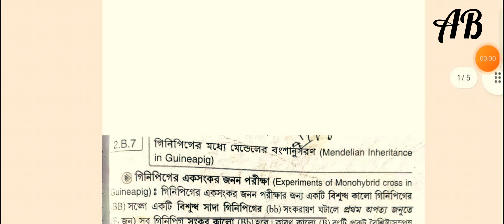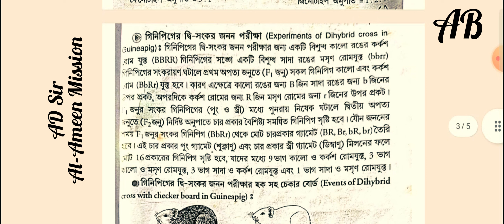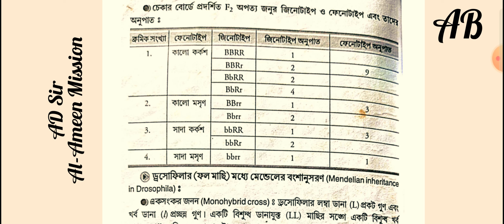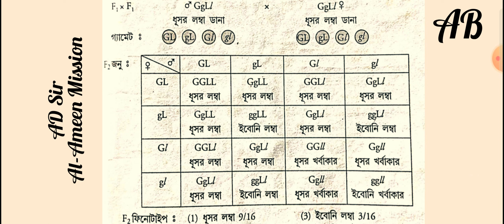Mendelian Inheritance in Guineapig || Drosophila || @BioMistry || Part-11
Mendelian Inheritance in Guineapig || Drosophila || @arindamsbiology  || Part-11

Law of Segregation || Law of Independendent Assortment || Heredity || ‎@arindamsbiology || P-10

Dihybrid Cross || দ্বি সংকর জনন || @arindamsbiology   || Part-9

Monohybrid Cross || একসংকর জনন কাকে বলে ? || @arindamsbiology  || P-8

Heredity || Introduction to Heredity || Basic Information || @arindamsbiology  || Part-7

Parthenogenesis || Neoteny || Pedogenesis || Alteration of Generation || @arindamsbiology || P-6

Fertilization || নিষেক কাকে বলে ? || @arindamsbiology  || Part-5

যৌন জনন কাকে বলে ?🤔🔥🔴|| What is Sexual Reproduction? || @arindamsbiology  || P-4

What is Asexual Reproduction? || অযৌন জনন কাকে বলে? || @arindamsbiology || Part-3

Vegetative Reproduction || Artificial Vegetative || Reproduction || @arindamsbiology  | P-2

Reproduction || জনোনের প্রয়োজনীয়তা কী ? || জনন || @arindamsbiology  || Part-1

Cytokinesis || Cytokinesis না হলে কী হয় ? || @arindamsbiology  || Part-11

Mitosis in Plants | Animals | Prophase | Metaphase | Anaphase | Telophase | @arindamsbiology  | P-10

Cell Cycle || কোষচক্র কী? || @arindamsbiology  || P-9

Cell Division || কোষ বিভাজন কাকে বলে ? || Part-8 || @arindamsbiology

Gene | জিন কাকে বলে ? | @arindamsbiology  | P-7

Chemical Components of Chromosome | ক্রোমোজোমের রাসায়নিক উপাদান | @arindamsbiology | Part-6

Types of Chromosome || ক্রোমোজোম কয় প্রকার কি কি ? || @arindamsbiology  || P-5

Prokaryotic Cell || Eukaryotic Cell || Difference || @arindamsbiology  || P-3

Cell Organelles || Cell Division || Cell || ‎@arindamsbiology   | Part-2

Cell | Cell Division | প্রোক্যারিওটিক কোষ কি ?| আদর্শ কোষ কি ? | @arindamsbiology  | Class-10 | P-1

Food SI তে আসা Series Reasoning
Skills vs Education in Bangladesh
Class 7 Assamese Chapter 2  Class 7
স্প্রেডশিটের ব্যবহার  অষ্টম শ্রেণির তথ্য ও
ইংরেজি বানান আর ভুল হবে না
barasat government college admission 2..
barasat college admission 2023
barasat college
embryo development
evolution
cricket sounds
darwinism theory of evolution
evolution of horse
shomu's biology
spider trap